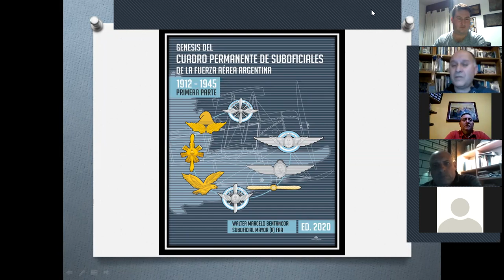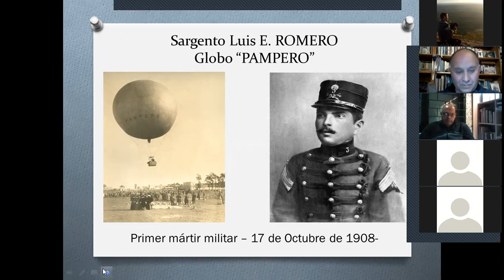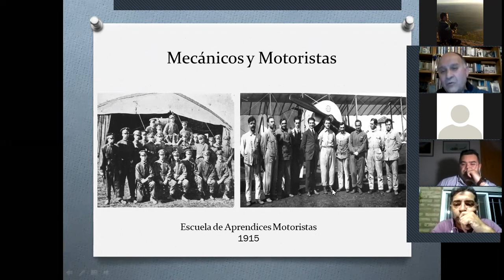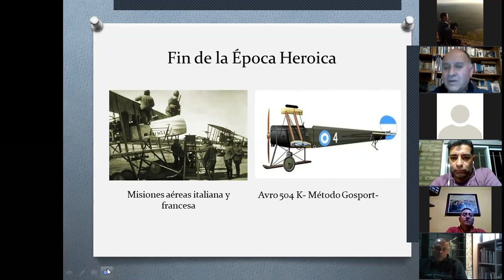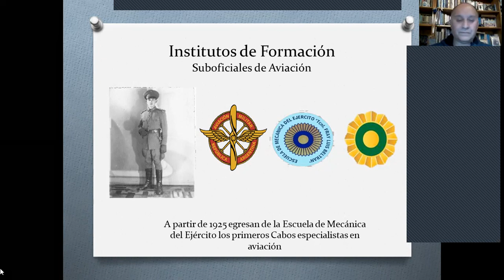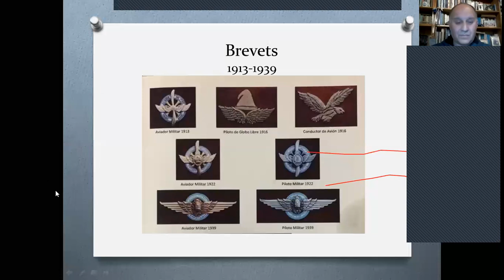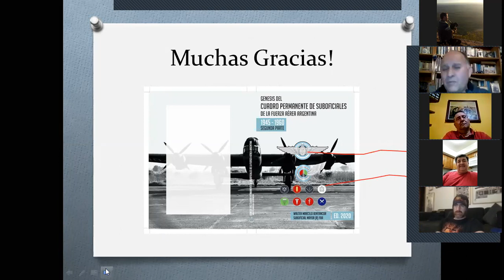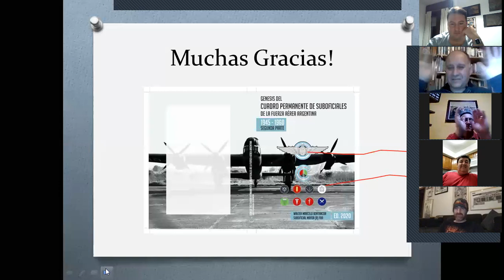UNA MIRADA A NUESTRA HISTORIA AERONAUTICA ARGENTINA (Desde 1912 a 1945) 26 9 2020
NUESTRA HISTORIA AERONAUTICA ARGENTINA Y EL AEROCLUB CÓRDOBA.

La misma estuvo a cargo del Suboficial Mayor (R) Marcelo Walter Bentacor, quien a su vez hizo la presentación de su segundo libro sobre Historia Aeronáutica Nacional, avalado por el Museo Nacional Aeronáutico (MNA), que se podrá adquirir de manera gratuita a traves del siguiente link: